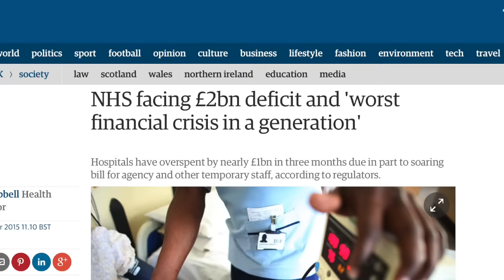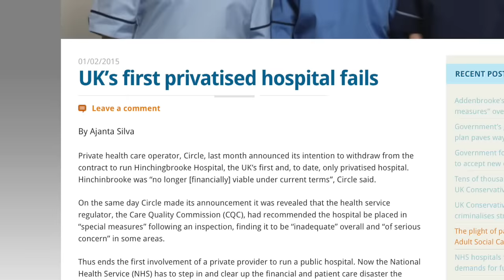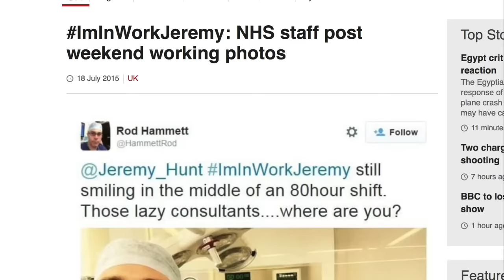The Government's handling of the NHS in 3 minutes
David Cameron: "When it comes to the NHS, don't whisper it, don't hold back, speak loud and proud about what we've done in office"

Well, alright Dave, since you asked for it...

Audio Speakers in Video:
0.30: Professor Chris Ham of the King's Fund, BBC interview
0.38: Dr Sarah Wollaston Conservative MP on BBC Newsnight
1.01: Professor Raymond Tallis at M'aide May Day Rally
1.15: Professor Raymond Tallis interview by the Nuffield Trust
1. 23: Dr Emon Farrah Malik, GP, on BBC Question Time
1.50: Dr Emon Farrah Malik, GP, on BBC Question Time
1.52: Dr Taha Nasser, junior doctor, interviewed at junior doctors' protest march
1.59: Peter Stefanovic, medical negligence lawyer
2.13: Comedian Russell Howard on 'Russell Howard's Good News'
2.24: Andrew Gwynn Labour MP at House of Commons doctors contract debate 28/10/15
2.44: Dr Sundeep Grewal on BBC Question Time
2.53: Jeremy Hunt MP at House of Commons doctors contract debate 28/10/15